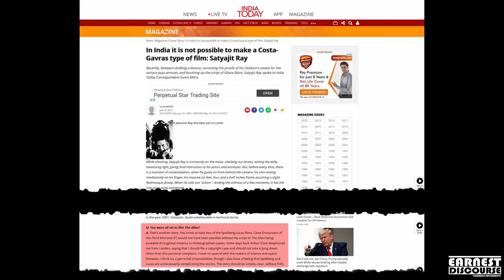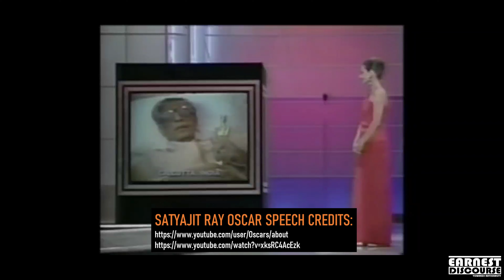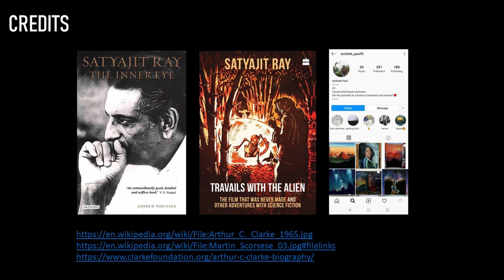Steven Spielberg Has To Thank This Indian For E.T. The Extraterrestrial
Stanley Kubrick did not think of Arthur C Clarke as his ideal collaborator; Arthur C Clarke thought of Kubrick as 'enfant terrible'. However, when Columbia Pictures prevailed over Kubrick to send feelers to the renowned author, whom the auteur considered 'a recluse, a nut who lives in a tree', Clarke replied in the positive. In 1964, the duo met to discuss the possibility of making a science-fiction cinema.  Clarke furnished his famed short story The Sentinel, along with a clutch of other gems. Their chemistry clicked and they set about writing a novel to precede the screenplay of their magnum opus, which was to display the credits in this order: "Screenplay by Stanley Kubrick and Arthur C Clarke, based on a novel by Arthur C Clarke and Stanley Kubrick". The novel, however, released a month after the cinematic marvel known to us as 2001: A Space Odyssey. The novel 2001 has since achieved a cult status. That was in 1968, a year before the first man landed on moon. But, this is not the story of Kubrick or Clarke. This is the story of an Indian director, whose short story nearly became India's first sci-fiction cinema. Nearly...

2001: A Space Odyssey is considered a landmark, an epoch-defining work of art that inspired a generation of filmmakers to touch upon the mystery surrounding the question that every individual must have at sometime asked themselves: Are we alone? Even as Clarke and Kubrick were giving words to their thoughts, sometime around 1966, an Indian director met Clarke in London. Now, Clarke was one of the 'Big3' in sci-fiction, the others being Issac Asimov and Robert Hanlein. This Indian director was a sci-fiction writer in his own right, having created a fictional scientist for his audience. The Indian director had started corresponding with Clarke in 1964, when he had written to the writer seeking his wishes for a cine science club he was planning to start. During the course of this discussion, the Indian director outlined a story on the visit of an extraterrestrial spacecraft to India, and broke the mundane convention that depicted the aliens as malignant. The Indian director's alien was friendly. The discussion ended with the Indian director leaving the renowned writer impressed.